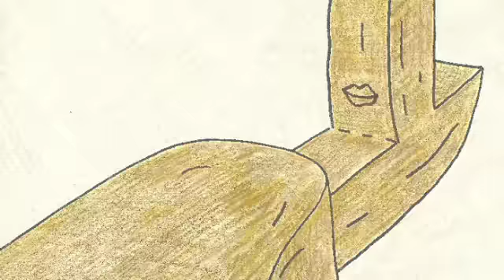gallery zoom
what's the deal with art these days?